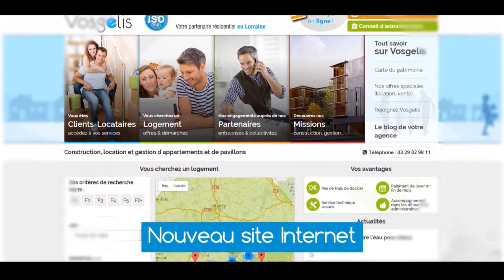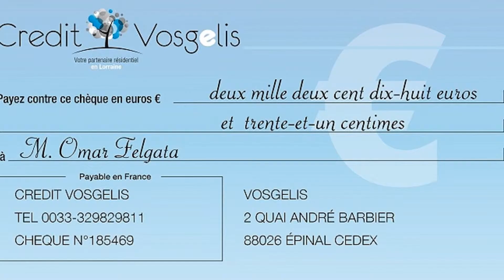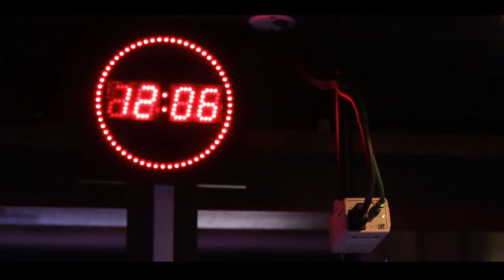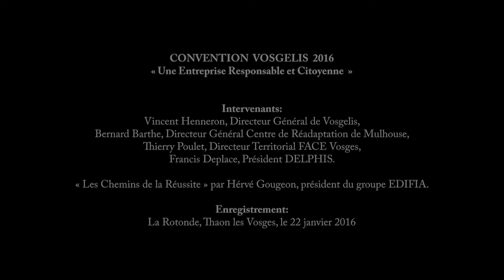VOSGELIS Convention 2016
Résumé en images de la convention 2016 de Vosgelis à la Rotonde de Thaon-lès-Vosges